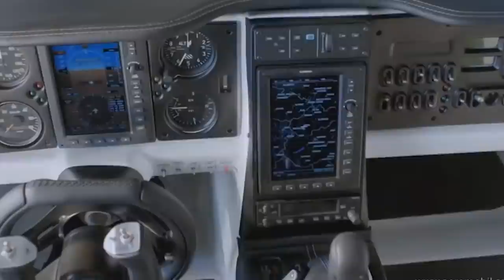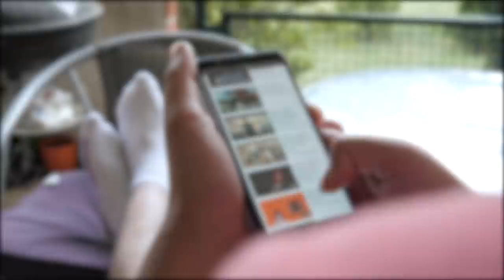BumbleBee Transformers in Real Life!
50M Videos is the #1 place for all your heart warming stories about amazing people that will inspire you everyday.

If you thought transformers aren’t real, then you are in for a huge surprise. Humans have
progressed enough that they can build robots for anything, let it be a robot for robot battles or
movies. Today, we are looking at real-life transformers that will blow your mind away. Watch
till the end to see bumblebee and Megatron steal the show
Angry Bumblebee
Let’s start the list with the radio-speaking autoboot that was been Optimus prime’s right-hand
man for decades and decades. Bumblebee is one of the oldest and prime’s most trusted Autobot,
who is very loyal and cool-headed towards everyone, especially humans. We doubt that is true
for the real-life bumblebee though. A video was recently uploaded that got a lot of attention from
the transformer’s community. In it, a person dressed what seems to be a rat or something, is
trying to hit a yellow Chevrolet Camaro with a hammer. If you remember properly, it is also
bumblebee’s car in the movies. As soon as he starts hitting, the most unexpected thing happens.
The car transforms into a bumblebee. Witnessing that, people around him start running for their
lives which makes it look like a real scene. Bumblebee then picks up the guy throws him away
before transforming back into the car and drifting away from there. The video was caught on a
mobile camera and seems real. We are not sure if this was stunt was just a stunt but whatever it
was, bumblebee transforming into a bot then into a car seems pretty real to us. what do you guys
think?
0:24
0:46

Optimus prime
We doubt any list of transformers will ever be complete without Optimus prime. The leader of
the Autobots has done everything in his power to gain human trust and keep them from getting
wiped off the planet earth by the Decepticons, and that includes dying and coming back to life
multiple times. We have to say, there is no one as persistent as him. And finally, the world was
able to meet the real Optimus prime at Orlando universal studio. During the grand opening of
the transformers theme park, Optimus prime appeared in both truck and robot forms, and the
world was totally astonished to witness the Autobot leader in real life. Is it just amazing! Peter
Cullen, who is the voice behind Optimus was also there to make everything look completely
real!
0:00 – 0:16
Megatron
When mentioning Optimus prime, it is hard not to bring up his arc rival who has also died and
come back to life multiple times just to compete with Optimus. Megatron is the leader of the
Decepticons and he is one of the most persistent and strongest enemies Autobots have faced. He
has also killed Optimus once even though it was a 3 vs 1 battle and Megatron had help from his
fellow Decepticons. So, it wouldn’t be any justice to bring up just Optimus prime at the
transformers theme park at the Orlando universal studio, right? The team knew that and they
rolled out Megatron for the public view for the first time ever and he just looked amazing! He
walked down a path with guards dressed in soldiers. You can even hear him bad mouth Prime.
Never change, Megatron

1:35 – 1:55
Robot method 2
The transformer movies have shown us that humans remain pathetic creatures of meat and bone,
and because of that, the era of the almighty humanoid terminator might be upon us. let’s talk
about the gigantic robot, Method 2. S hulking manned robot made by Hankook Mirae
Technology. If you think that this gigantic piece of metal looks like something straight out of a
Transformer’s movie, you’re not too far off. The company hired Hollywood designer, Vitaly
Bulgarov, who actually worked on “Transformers Age of Extinction to craft the robot’s look.
The development of Method-2 cost over $100 million, but the robot itself is not for sale. The
company says that a version of the Method-2 could one day be used for disaster relief or military
operations. But wait we have been told that robots will one day take over the world and wipe out
the whole population to start a new life here. whatever happened to that theory? Method 2 has
been piloted by Jeff Bezos himself who introduced the robot at the MARS robotic conference in
palm spring in 2017.